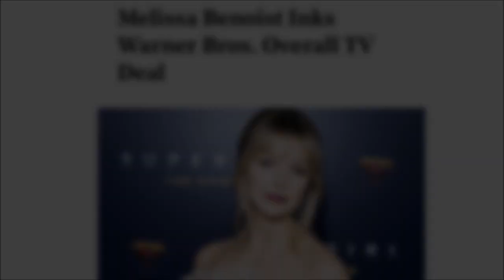FIRST LOOK at Melissa Benoist! NO BANGS! - Supergirl Season 6 Set Videos Breakdown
Supergirl FIRST LOOK Leaked! Melissa RETURNS! NO BANGS!